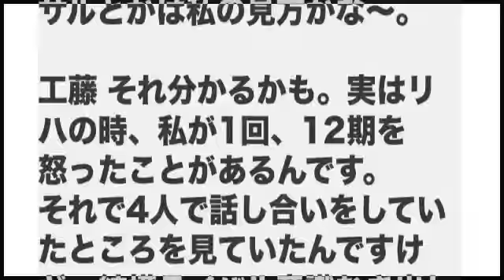工藤遥「リハーサルの時に12期がライバル意識むき出しだったんで怒った事がある」